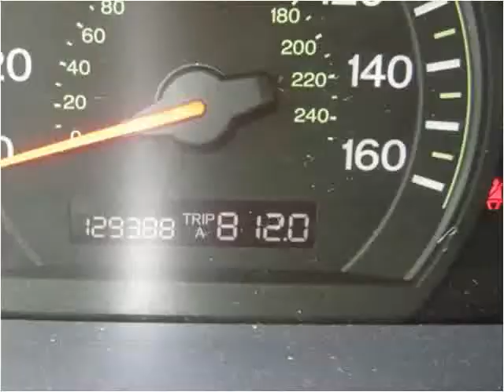2004 Honda Accord Used Cars Farmville NC